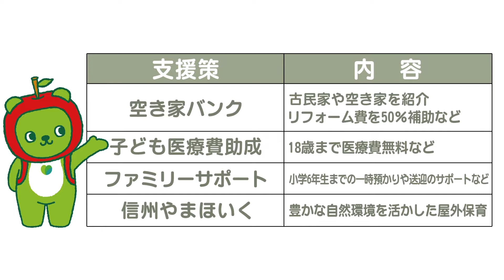長野県ドクターバンク 長野県で働く医師のみなさん×新田恵海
長野県の取組「長野県ドクターバンク」では
医師の無料職業紹介を行っています。

美しく豊かな自然に抱かれた信州で、
あなたの知識・技術・経験を活かしませんか?

この「長野県ドクターバンク」紹介動画では
長野県出身の人気声優・新田恵海さんが
長野県に移住した医師の皆さんをご紹介しています。

移住関連雑誌のアンケートで13年連続「移住したい県」No.１ に選ばれる長野県は、美しい自然と、豊かな文化に恵まれ平均寿命は全国トップレベル、県民一人当たりの医療費も低く「健康長寿」を誇っています。

そのためにも「医師の確保」は重要です。

「いま暮らす地域で、安心して医療を受けたい」

そんな地元の方々の想いを受け止め
長野県は医師確保対策に積極的に取り組んでいます。

●ドクターバンク（医師無料職業紹介事業）

●総合医の養成支援

●医学生修学資金の貸与や各種助成制度 等

長野県は医師の皆さまの「自分らしい働き方」を全力で応援しています。

自然豊かな信州の地で

地域の健康を守るため

お力を貸してください。